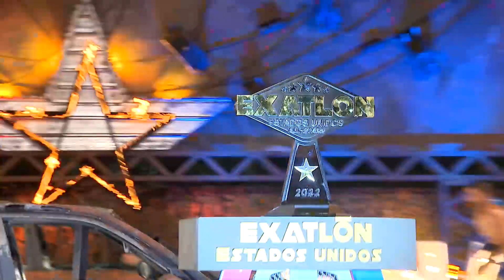La Semifinal Da Inicio l Exatlón Capitulo 90 EEUU #7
Jeyvier Pone Su Victoria
Exatlón Estados Unidos - Exatlón EEUU #7